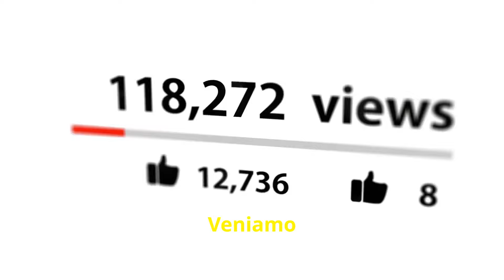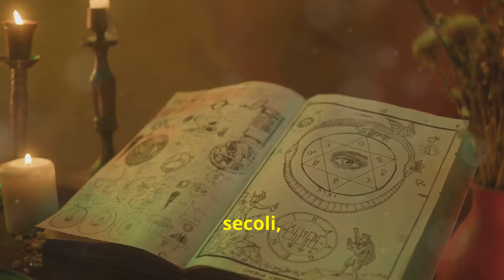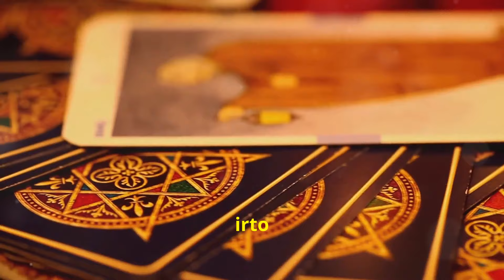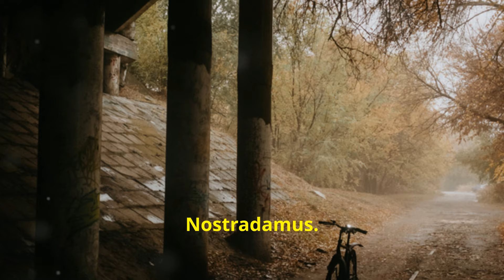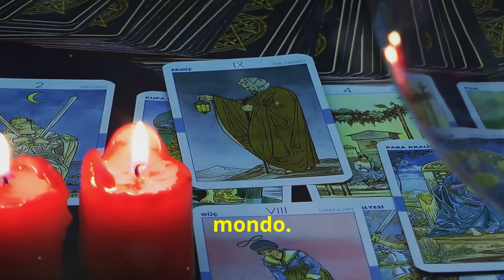Ciò che Nostradamus prevede per il principe Harry sconvolge tutti!